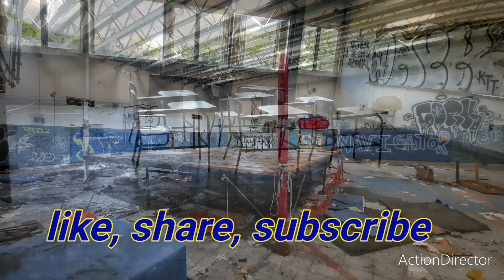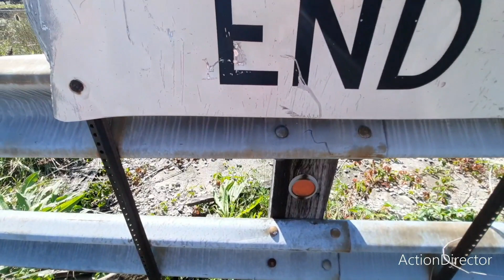Tappan Lake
Drove by Tappan Lake and stopped to take a look around.   It's a beautiful lake in Eastern Ohio.